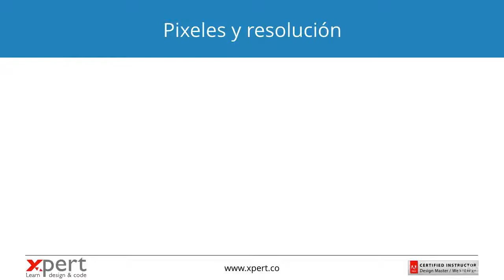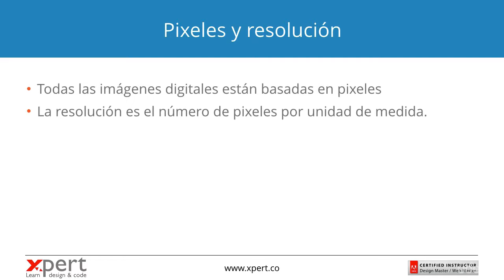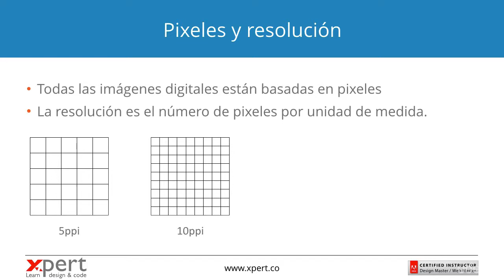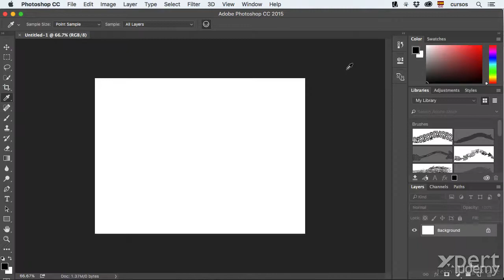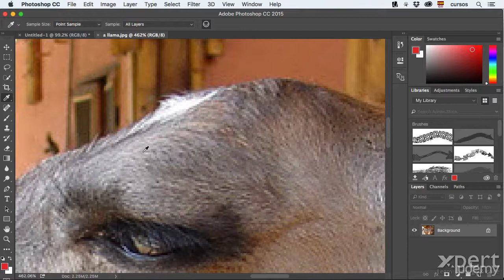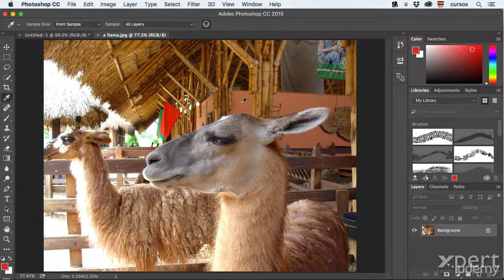02-02 Conocer los conceptos de pixeles y resolución de imagen - Curso gratis Adobe Photoshop CC.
En este video conoceremos los conceptos los conceptos de pixeles y resolución de imagen.